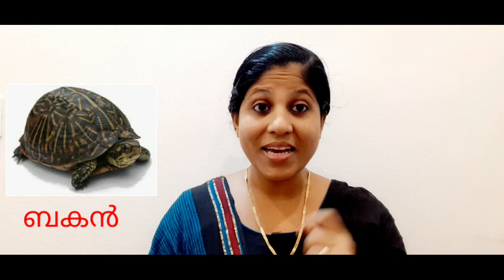ആമയുടെ ആകാശയാത്ര || നന്മയുള്ളൊരു കഥ കേൾക്കാം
ആമയുടെ ആകാശയാത്ര
നന്മയുള്ളൊരു കഥ കേൾക്കാം